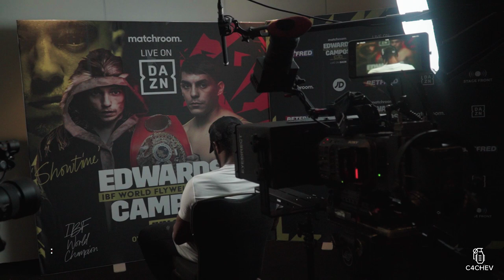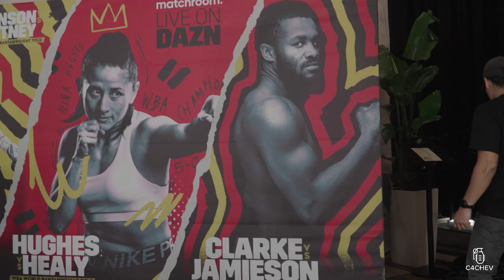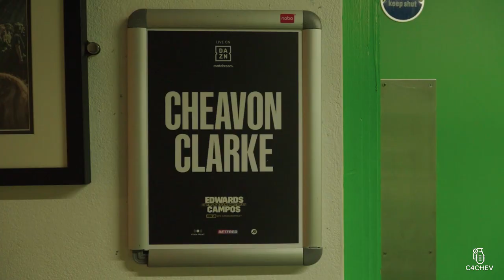Inside Clarke vs. Jamieson | Fight Week Vlog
Chev takes you behind the scenes at fight week, where he took on David Jamieson in a final eliminator for the British Cruiserweight title, at OVO Arena Wembley.